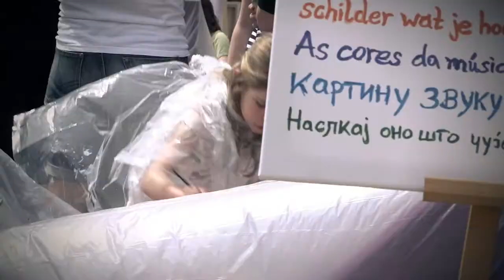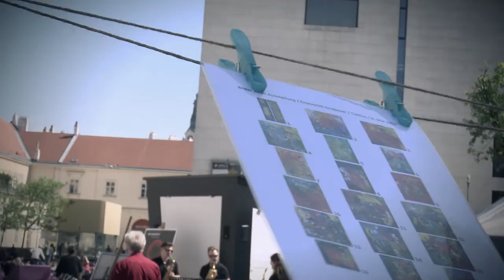Klanginsel «Mach dir ein Bild vom Klang!»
Ein Rückblick auf die Klanginsel «Mach dir ein Bild vom Klang!» im Museumsquartier Wien.